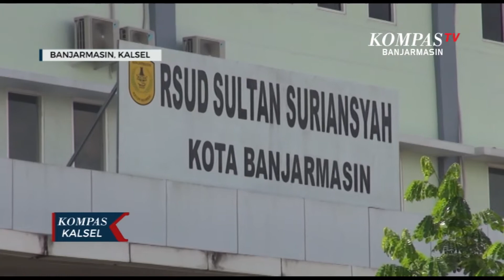Pengamat Nilai Revisi Anggaran Penanganan Covid-19 Pemkot Banjarmasin Adalah Langkah Tepat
BANJARMASIN, KOMPAS.TV - Terhitung sejak Maret hingga Juli, Pemerintah Kota Banjarmasin telah lima kali merevisi atau menggeser anggaran dengan total Rp 170 miliar dari total APBD 2020 mencapai Rp 2 triliun.

Pengadaan alat Real Time Polymerase Chain Reaction (RT-PCR) di Rumah Sakit Sultan Suriansyah dengan tujuan mempercepat hasil pemeriksaan covid-19 menjadi alasan direvisinya anggaran tersebut//

Banyaknya revisi ini dinilai pengamat ekonomi dari Universitas Lambung Mangkurat (ULM) Banjarmasin Muhammad Saleh hal yang wajar dilakukan pemerintahan jika dianggap   penting ataupun mendesak, selama sebelum ditetapkannya APBD Perubahan.

Apalagi ditengah kondisi darurat pandemi  revisi anggaran demi kesejahteraan rakyat dinilai sebagai langkah yang tepat dilakukan.

"Ini kan anggaran darurat, tentunya APBD itu untuk kesejahteraan rakyat. Jadi, kalau direvisi demi kesehatan masyarakat itu sangat wajar. Karena saat ini seakan-akan dunia ini sakit, termasuk di wilayah Banjarmasin. Wajar direvisi untuk fokus ke kesehatan," ucapnya saat ditemui jurnalis kompas.tv dikediamannya.

Besarnya anggaran untuk penanganan Covid-19 dinilai sejalan dengan gencarnya upaya  Pemerintah Kota Banjarmasin melakukan tracing dan tracking atau jemput bola menemukan warga yang berkemungkinan terpapar Covid-19.